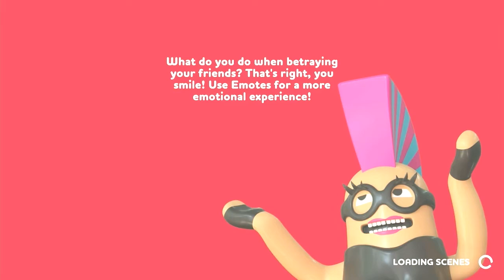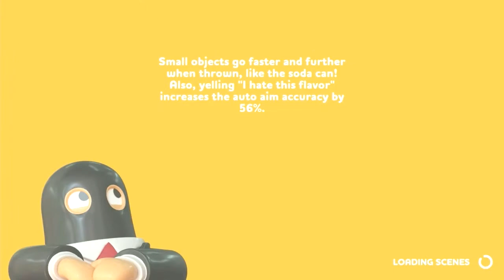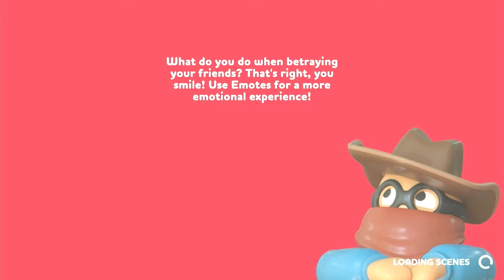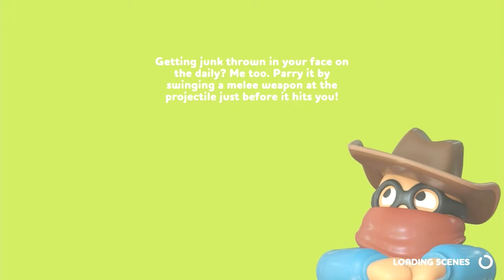1v1 Best Out Of 3?! - Rubber bandits - Brawl Mode - Ep1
Also if you're interested in seeing more content from myself please follow this link: